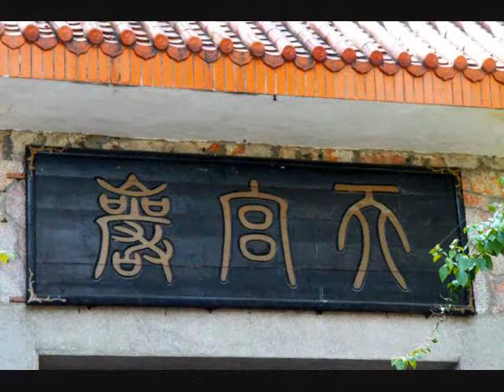Guilin China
Our trip to Guilin China in 2009